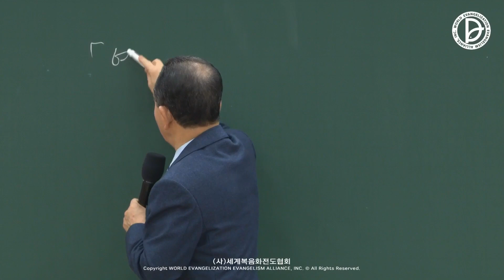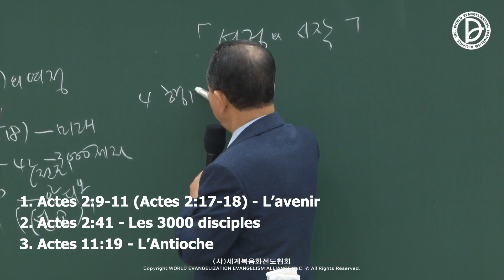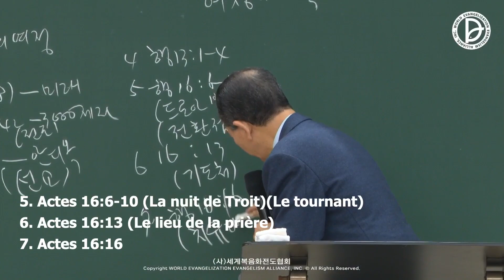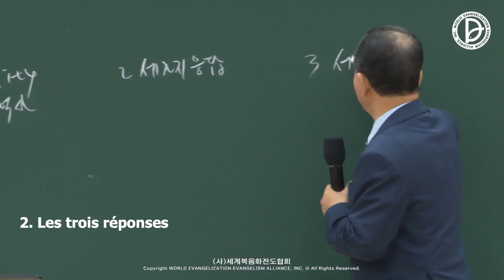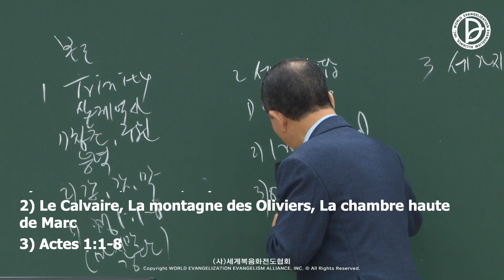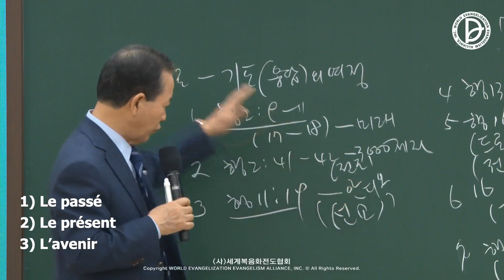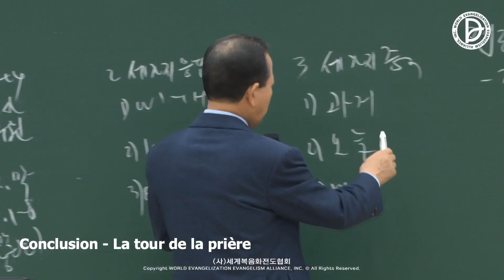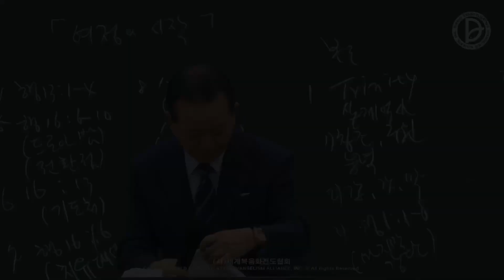15.04.2023 Message des disciples dispersés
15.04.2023 Message des disciples dispersés
La réponse de 25 heures du 1er,2ème et 3ème  RUTC qui sauvera les 237 nations et 5,000 tribus (15)
「Le début du parcours」